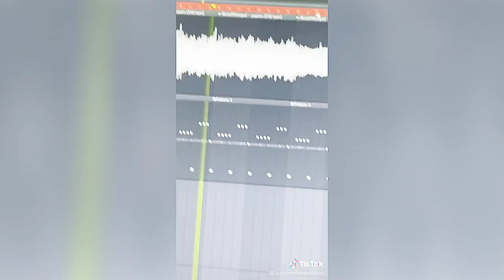Zackary Arthur TikTok (2021-11-15)